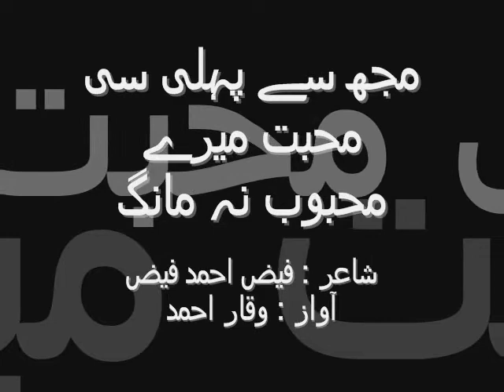Mujh Se Pehli Si Muhabbat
Mujh Se Pehli Si Muhabbat Mere Mehboob Na Maang. !